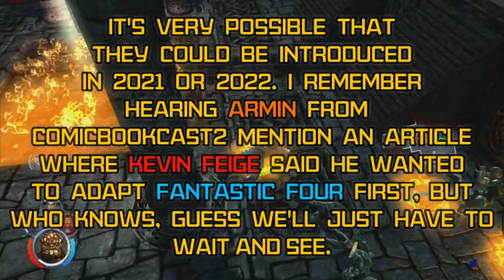DISNEY FOX Merger Being Finalized - Reaction/Discussion (SPECIAL MESSAGE AT THE END)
Welcome to DISNEY FOX Merger Being Finalized Reaction/Discussion, in this episode I (Nate) react and talk about the recent news of the Disney Fox Merger being finalized, it is said to be done this month which has me all excited! In case any of you were wondering, yes I was driving hands free while recording this episode. It's funny how a lot of my thoughts come rushing into my head about interesting topics to discuss/react to while I drive as apposed to just sitting at home lol. Welcome back or if your new welcome to Nate Rob Media! Thank you for watching! if you enjoyed my reaction/discussion Rob and I would appreciate it if you would like, comment, subscribe, hit the notification bell so you don't miss any of our entertaining content and share this video!

Background Music: "Fantastic Four 2015" - Soundtrack (fan made) by "FYROSAND Music Composer", X-Men - "The Animated Series Theme | Epic Version" by "L'Orchestra Cinematique"